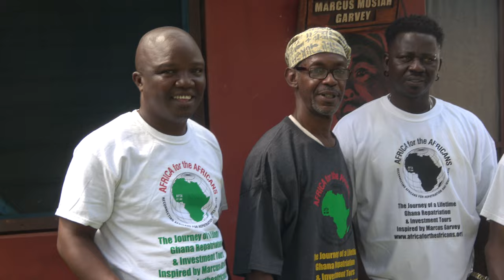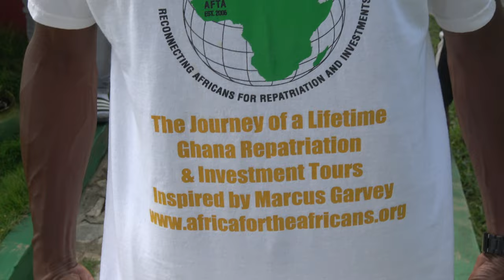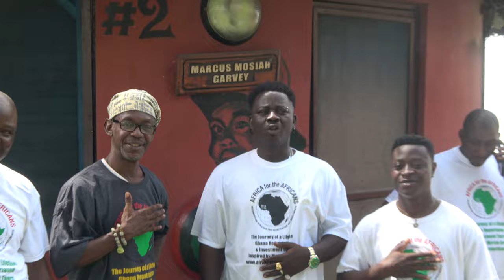Africa for the Africans Tours at One Africa Resort in Elmina - Ghana May 2022 Journey of a Lifetime